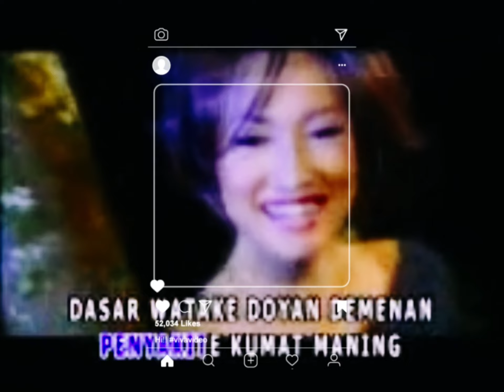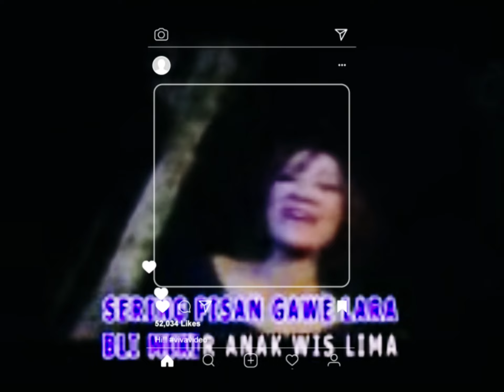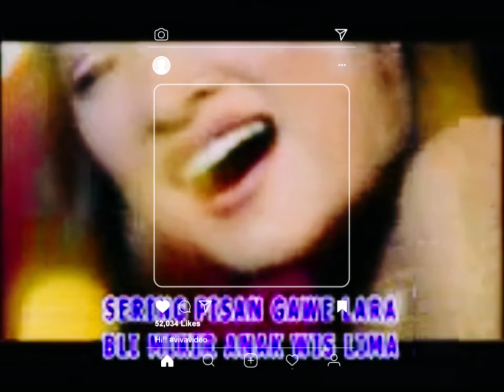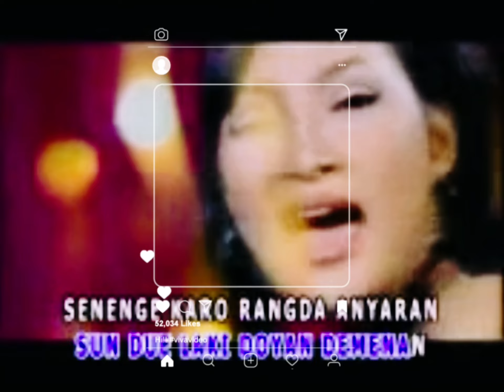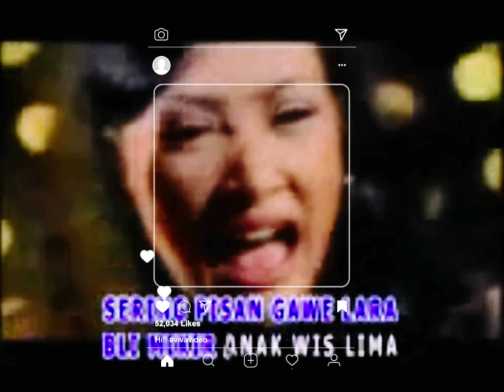KUMAT MANING - dewi kirana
Kumat maning
Cipt : dewi kirana
Arr :

Pertama Lagu ciptaan dewi kirana,

dewi kirana,
kumat maning,
lagu dewi kirana,
dewi kirana 2021,
dewi kirana 2022,
dewi kirana full album,
kumat maning karaoke,
tarling cirebonan kumat maning,
kumat maning koplo mp3